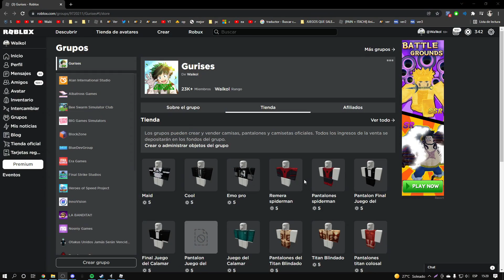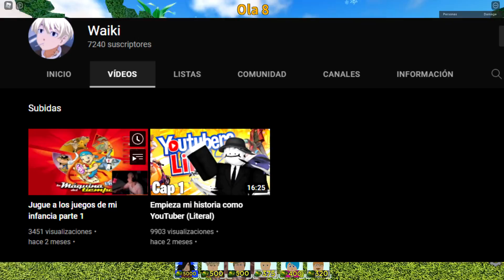¿VOLVERE A JUGAR ALL STAR?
𝐆𝐑𝐔𝐏𝐎 𝐑𝐎𝐁𝐋𝐎𝐗